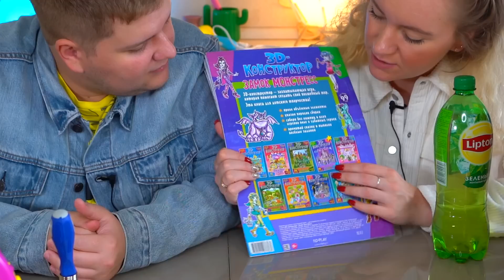ПОТРАТИЛИ ВСЕ ДЕНЬГИ В ФИКС ПРАЙС ! Битва Покупок Челлендж Осенние Новинки